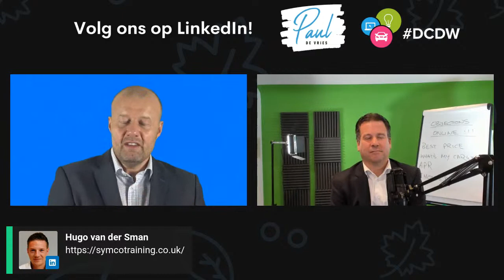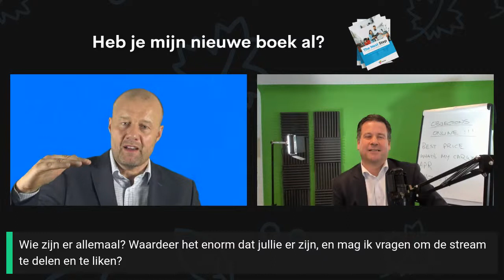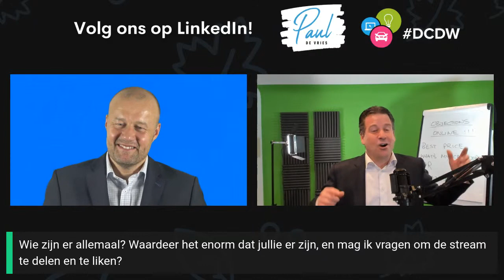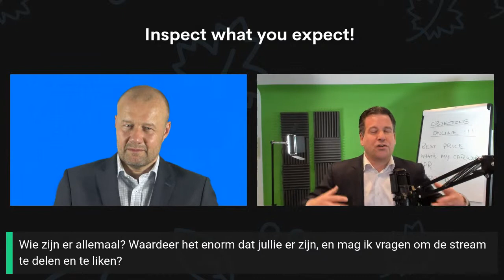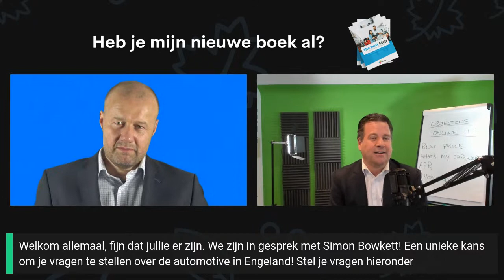Podcast met Simon Bowkett van Symco Training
In deze livesessie gaan we in gesprek met Simon Bowkett van Symco Training. Mocht je vragen hebben, kun je deze direct stellen. We zullen deze dan zo snel mogelijk beantwoorden.